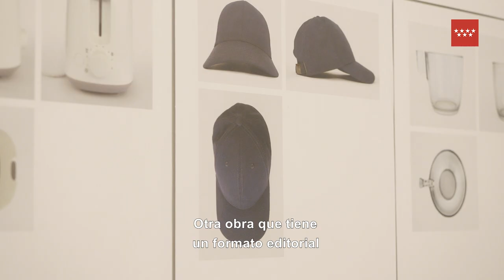Xabier Salaberria. "Infraestructura". 2 febrero - 21 mayo 2023.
El trabajo de Xabier Salaberria explora las formas en las que ciertas estructuras se comportan en espacios específicos, desnaturalizando su aparente neutralidad y cuestionando las categorías en las que convencionalmente se inscriben.

Comisariado por Catalina Lozano.

Etiquétanos